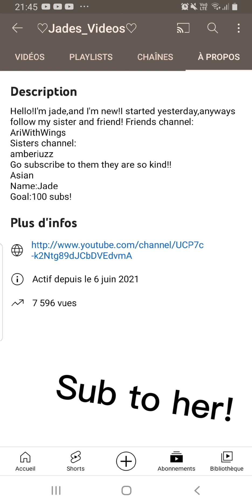Rating youtubers descriptions ||credits if original